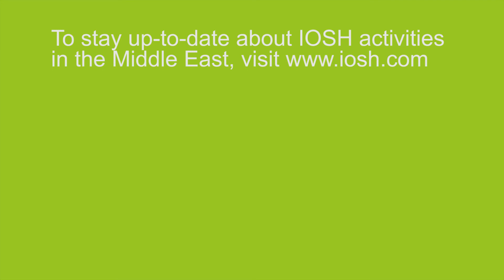IOSH Annual Middle East Conference 2018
IOSH held its annual Middle East Conference at the Yas Viceroy in Abu Dhabi on 25 April 2018.

The theme of the event was health and wellbeing in the workplace. Watch our highlights film.